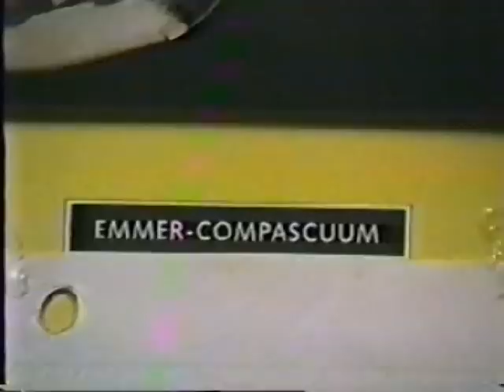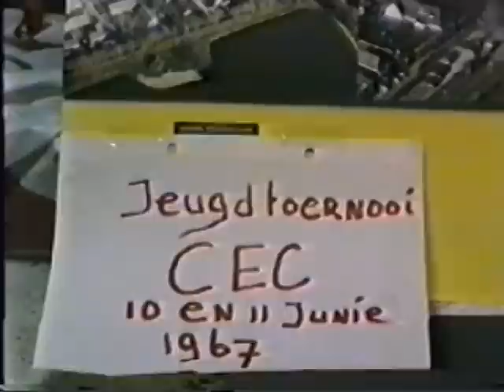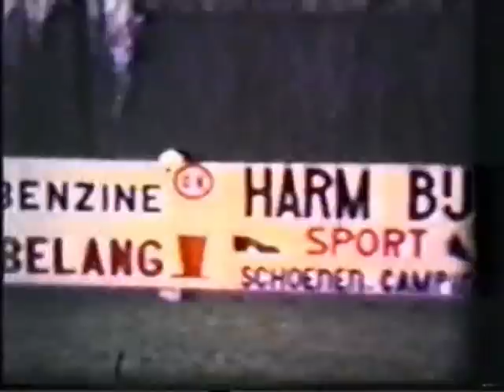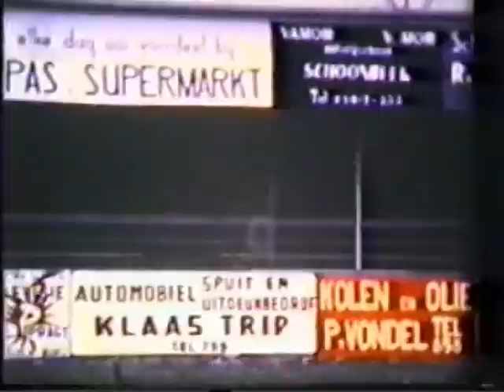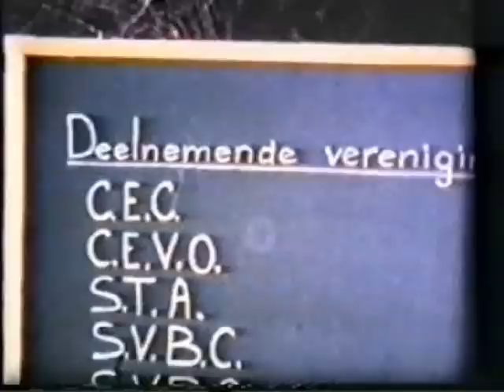Voetbal historie jaren 60 C E C deel 1 Emmer-compascuum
C E C jaren 60  Emmer-Compascuum.